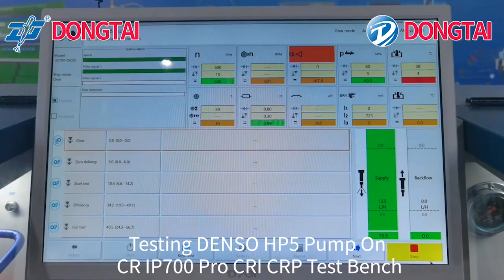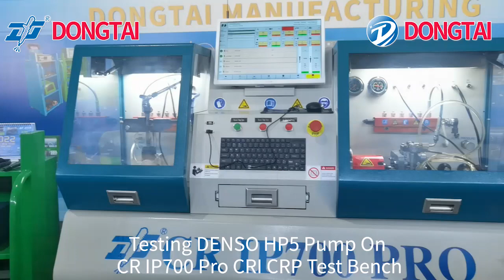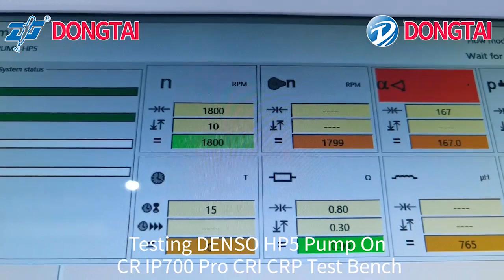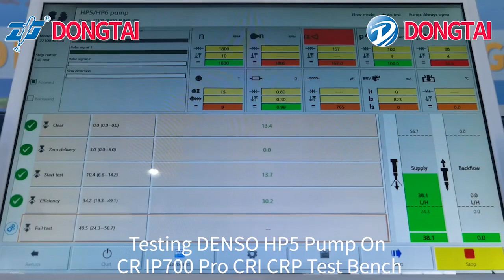Testing the DENSO HP5 Pump on the CR IP700 Pro CRI CRP Test Bench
Nicole Zhou